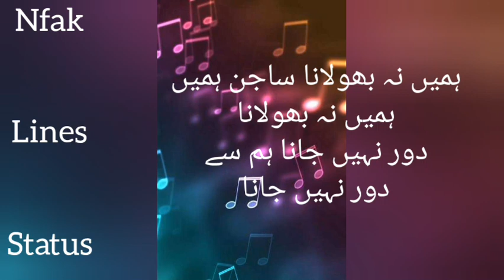Tery pyr me me marjawan. Nfak lines status